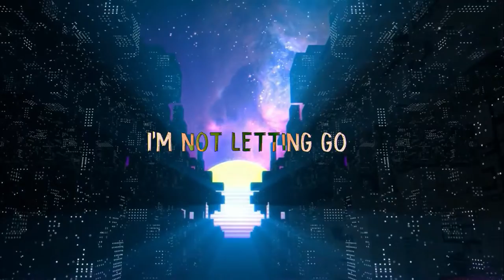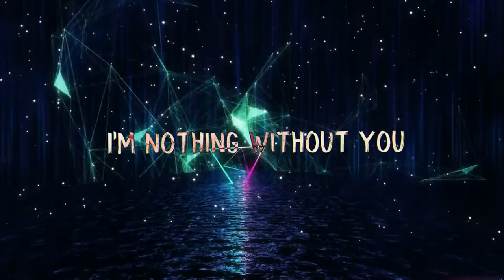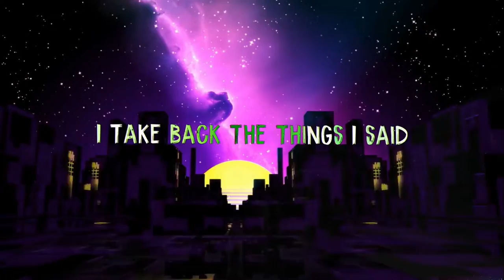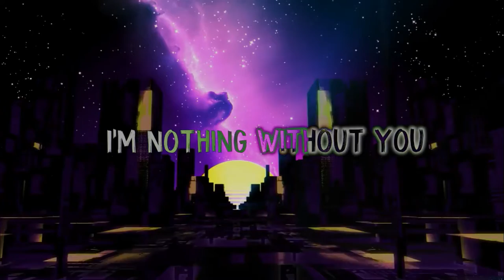Paul Jacobson Feat. Dennis Wonder - Without You (Lyric Video)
Without You is a Catchy Uptempo Dance Pop song with an easy, pop-based structure. A strong emphasis on beats, and house grooves, catchy hook and rhythms. Intended for clubs and radio.